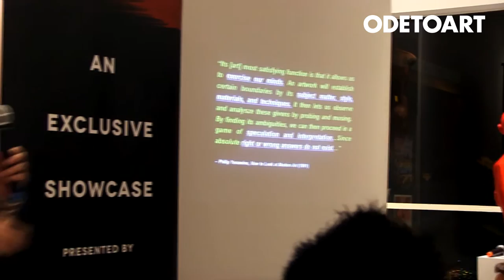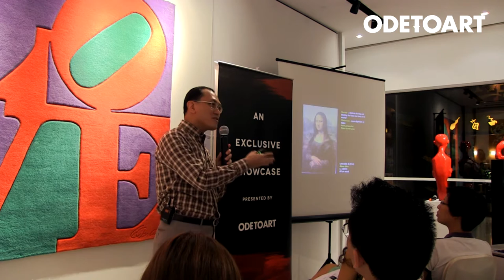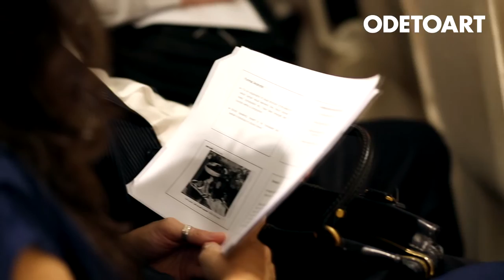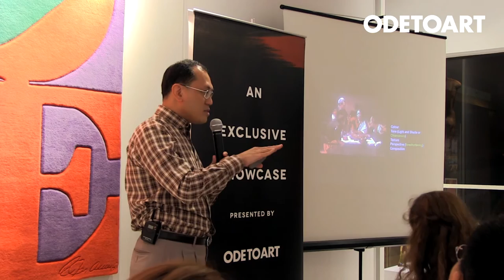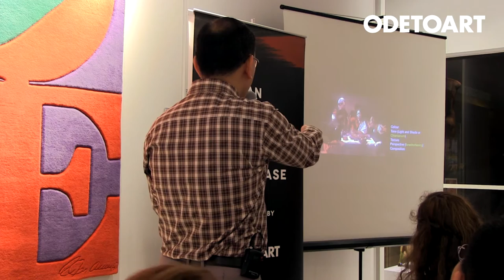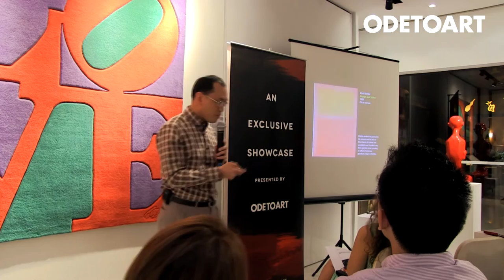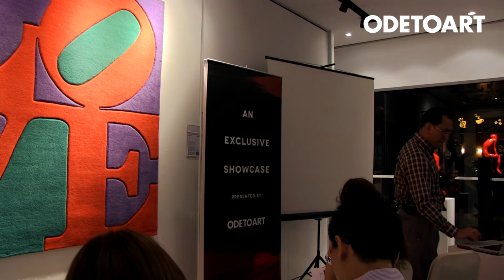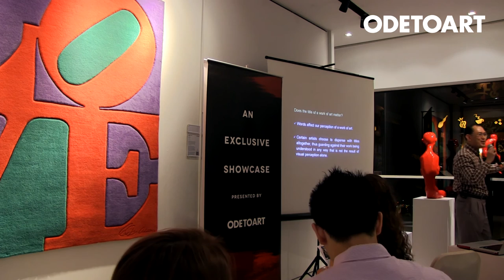How To Look At A Work Of Art - Full Art Lecture Video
Another informative session with Mr. Jeffrey Say: How to Look at a Work of Art
This talk taught participants how to respond confidently and intelligently to a work of art.